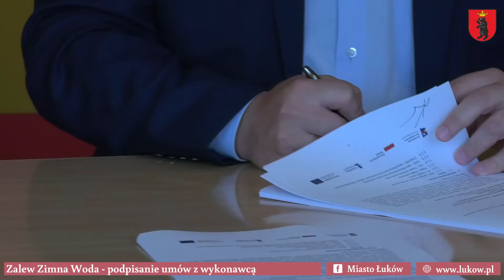Zalew Zimna Woda - wkrótce kolejne prace